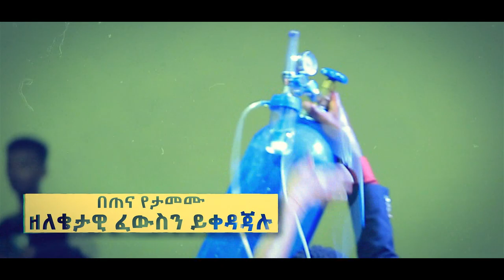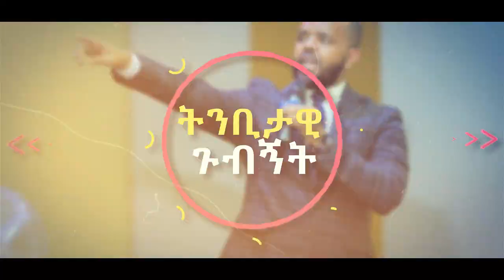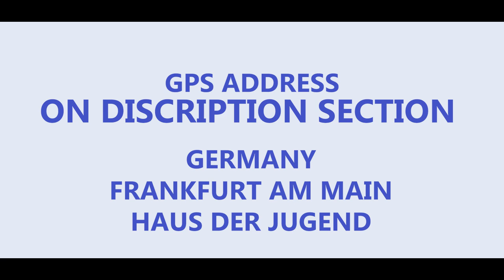ታላቅ ቀጠሮ_ጀርመን ላይ ትንቢታዊ ኮንፍረንስ _Prophetic visitation for Europe /Germany